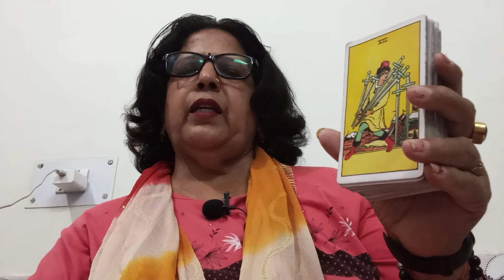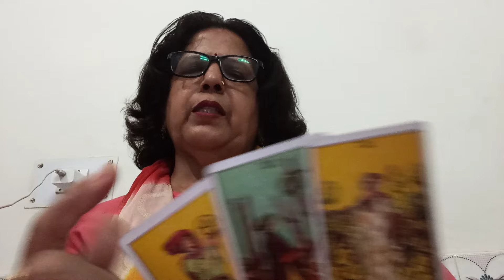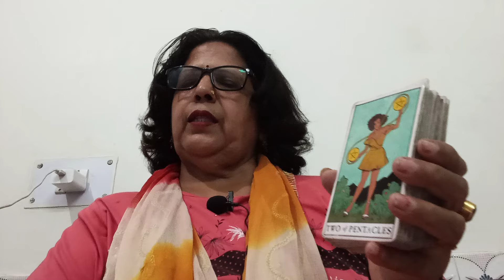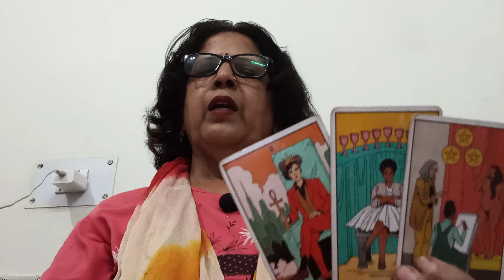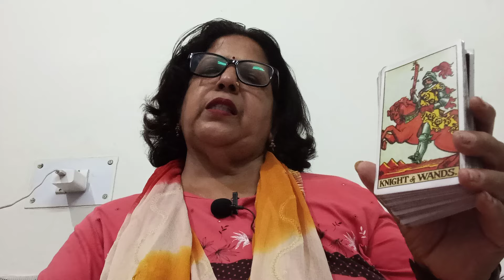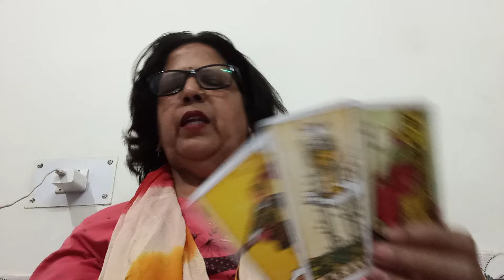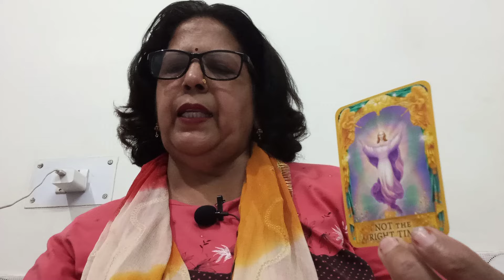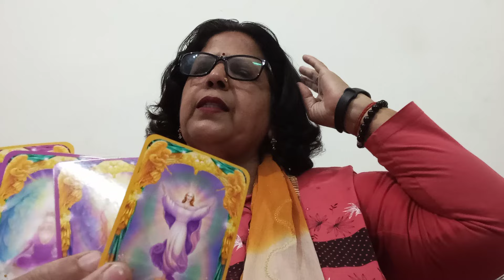VIRGO ♍ कन्या ,💞 CURRENT FEELINGS,"(NEXT 72 HOURS)," AND INTENTIONS OF YOUR PERSON AND GUIDANCE 💕